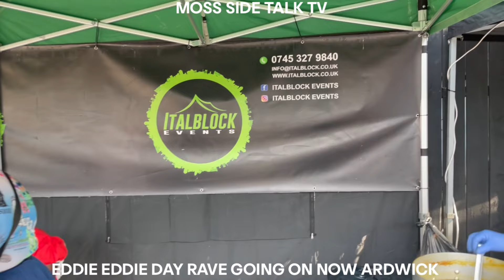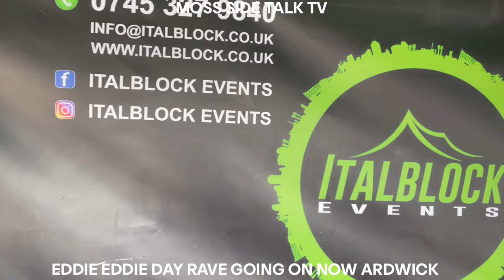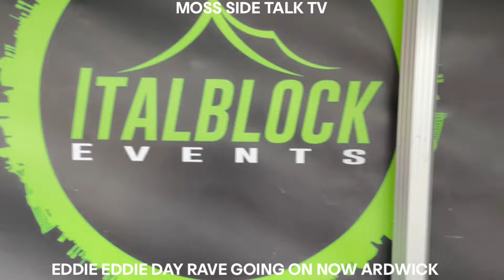EDDIE EDDIE BBQ DRINK AND RAVE GOING ON NOW ARDWICK M12 6HF